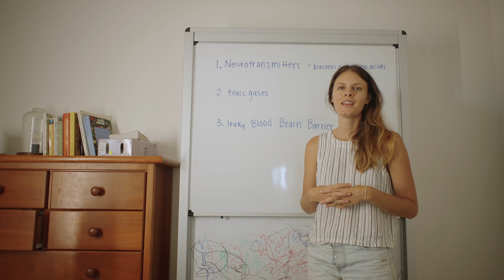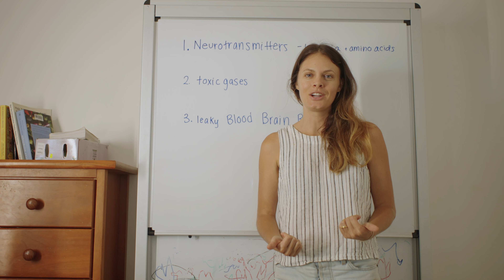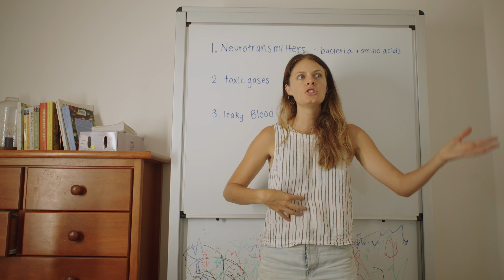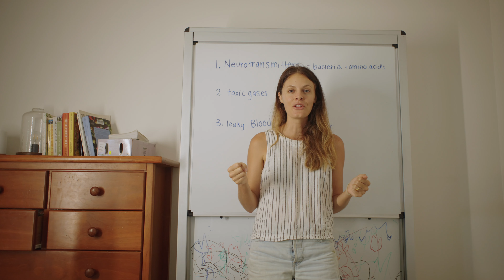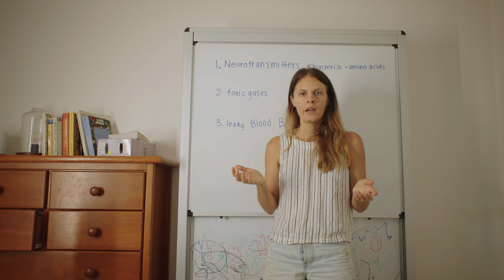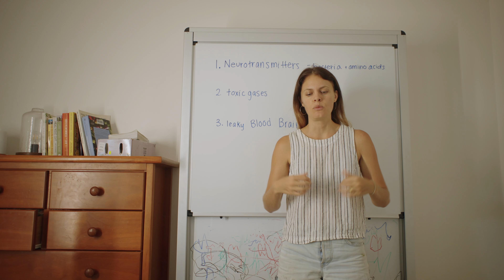3 Ways that your GUT affects your mental health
We often hear that the gut is our second brain. I have found that my clients who come to me for physical issues all have some level of mental health frustrations. Anxiety, depression and insomnia are all common for those with a gut imbalance. In this video I'm sharing exactly how our gut affects our mental health.

To learn how to make all the GAPS diet traditional foods (sauerkraut, kvass, yogurt, milk kefir, sour cream, bone broth and meat stock)